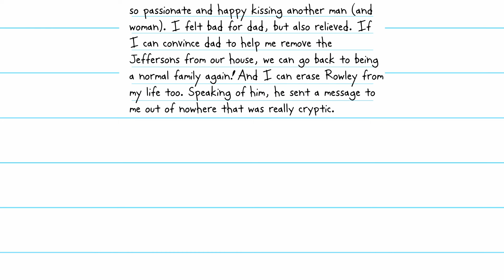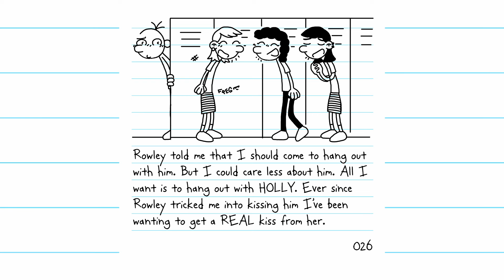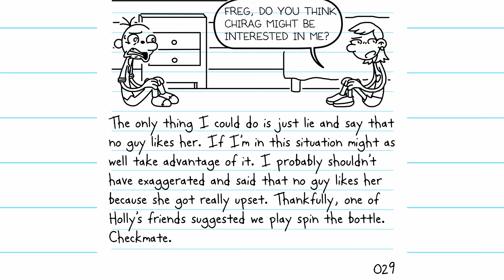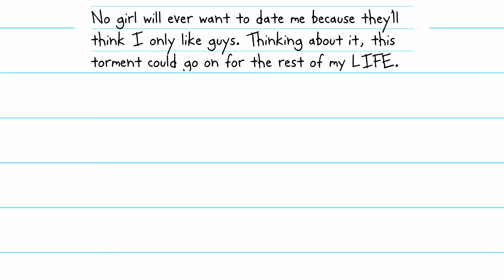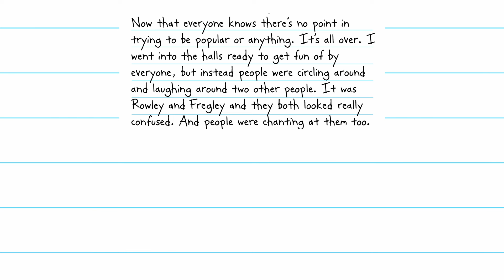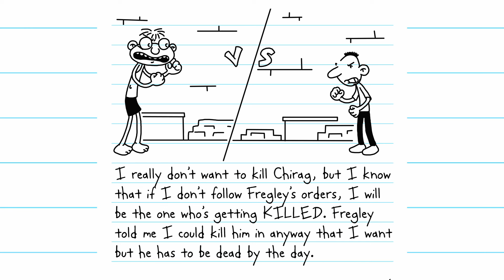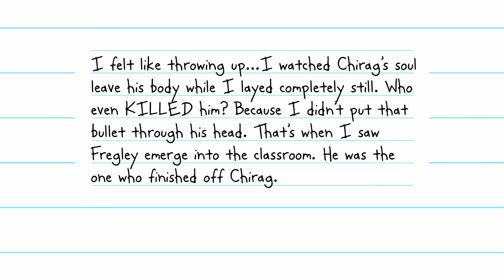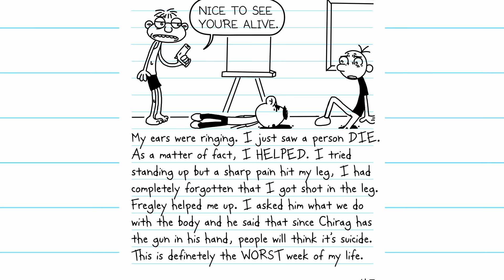Diary of a Wimpy Kid: Mind Maxx (Part 2)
NEVER GIVE UP NEVER WHAT?! I seriously gotta fill these descriptions more. Anyways part one will be linked in the comment section if you missed that for some reason. This was really interesting to make and I hope you all enjoy :)